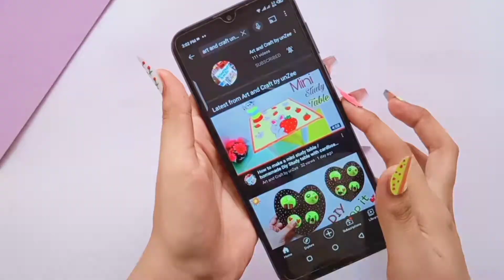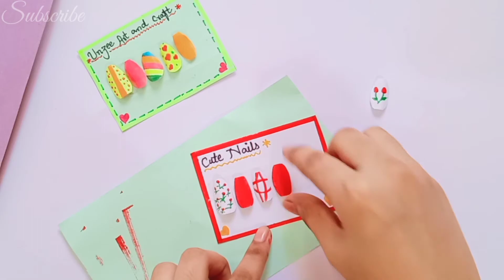DIY fake nail / how to make fake nails at home / homemade fake nail / Paper nails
.Music.